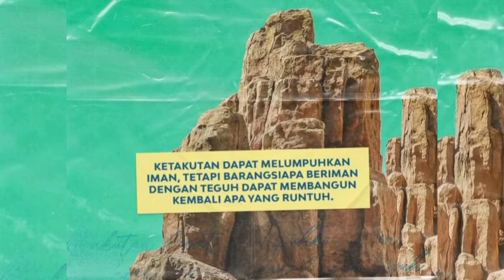🔴 KOLEKSI MASK MENARIK